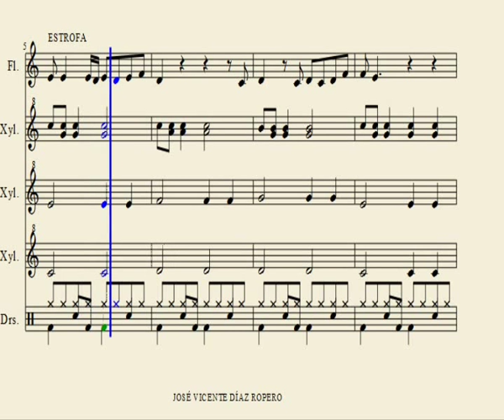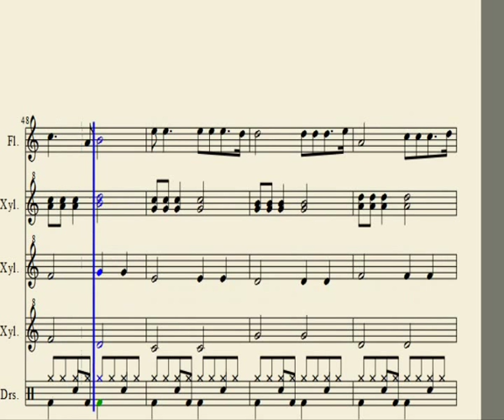CERO 2º y 3º ESO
Partitura de Cero para práctica de flauta. Es el primer pentagrama de cada sistema de voces, los otros son xilófonos y batería.